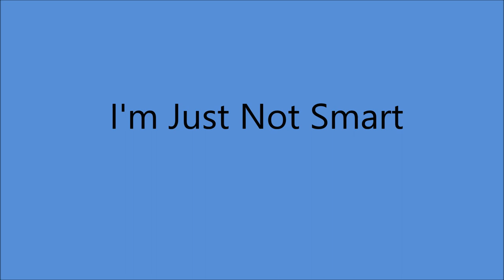Kitty Wells - I'm Just Not Smart [1966].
[Written by  Walter Bailes]

From  LP " Love Makes The World Go Around" [1967].

Recorded  12 December 1966 - [2nd. Session] -